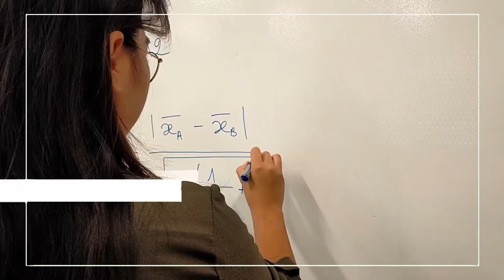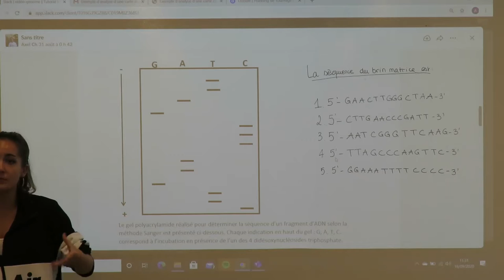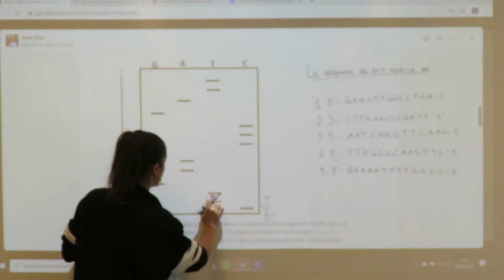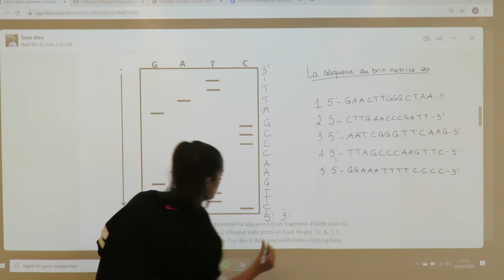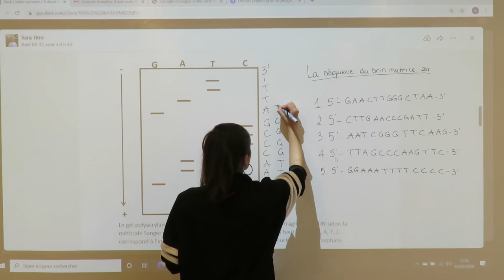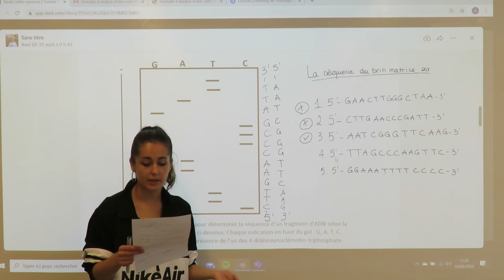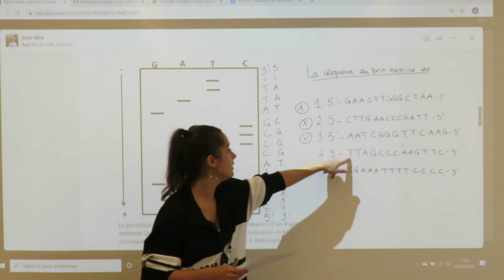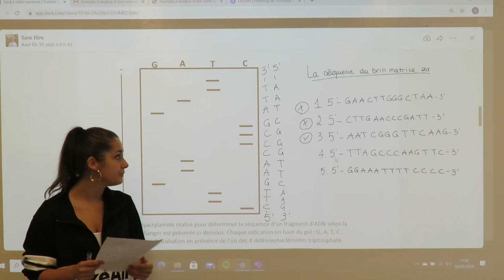BIOCHIMIE: EXERCICE 1 (GENOME)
Dans cette vidéo on va résoudre un exercice type concernant les cartes de restrictions.
Bon visionnage et bon courage à tous !